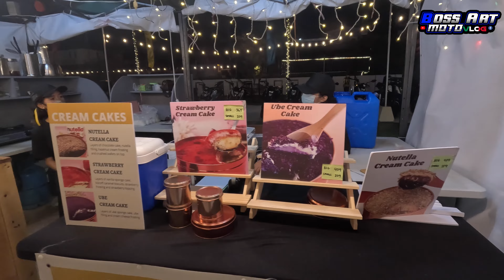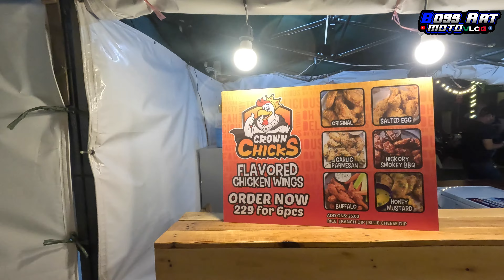NK Chillers - Grand EB 2023 @AGC lifestyle Park | Nk400 | GoPro11